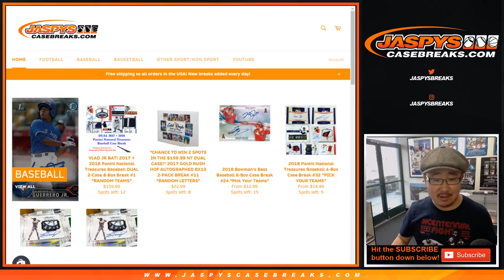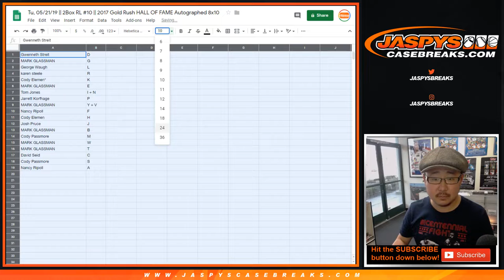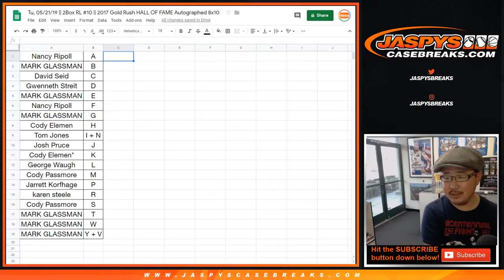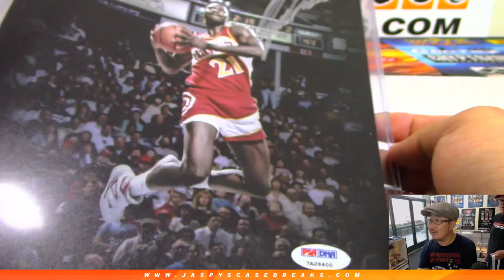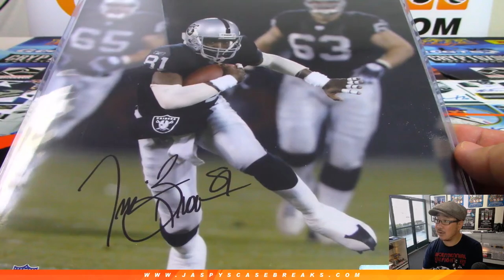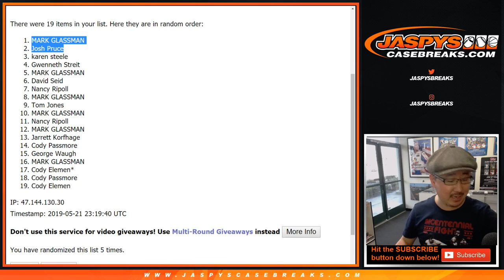Tu, 05/21/19 || 2Box RL #10 || 2017 Gold Rush HALL OF FAME Autographed 8x10